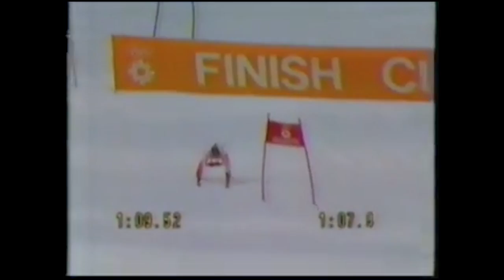Christin Cooper- Olympic Silver Medalist Skier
US Ski Team Member, Olympic Silver Medalist, and NBC Olympic and World Cup Commentator.